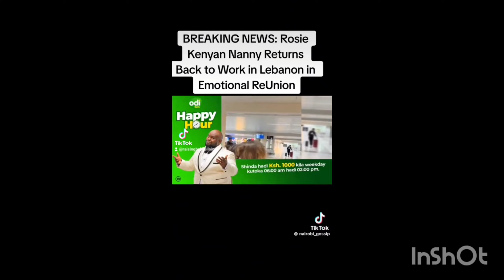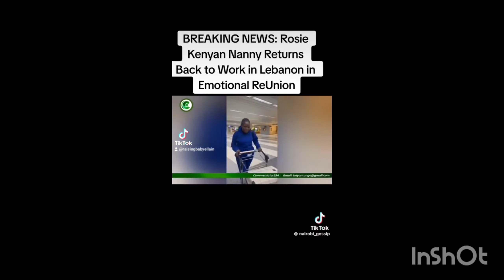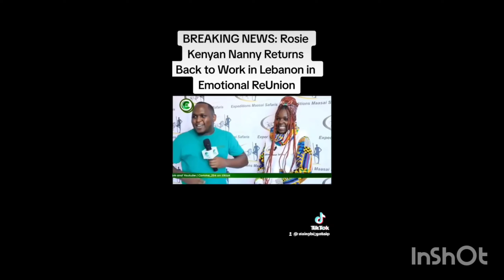WELCOME BACK ROSIE!! Nanny is back to Lebanon Rosie is back to Lebanon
Rosie the Kenyan Nanny has finally returned back to Lebanon